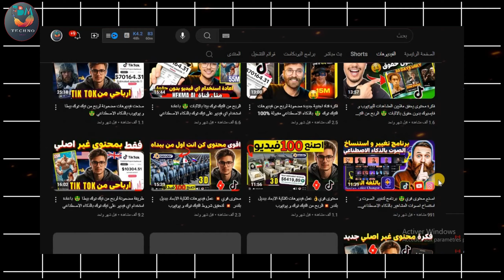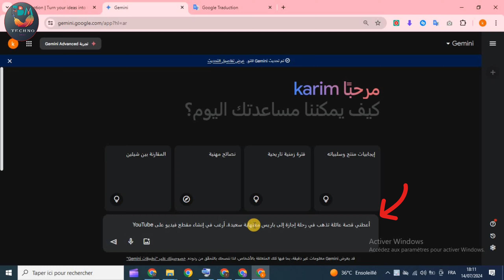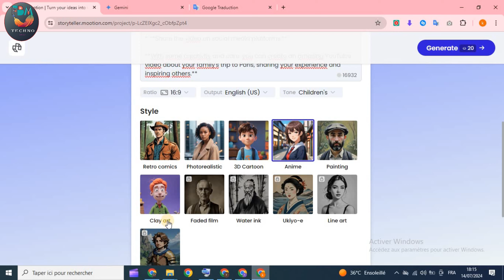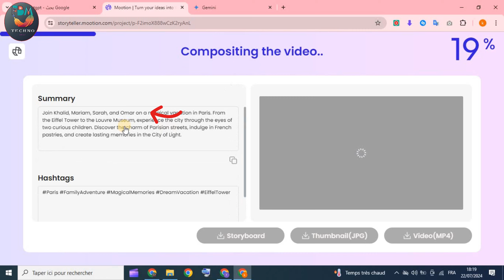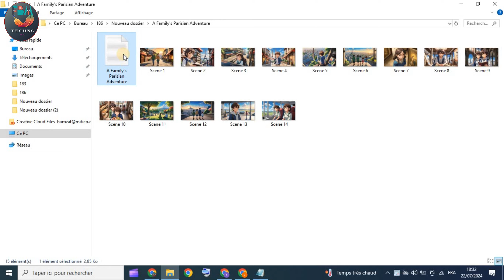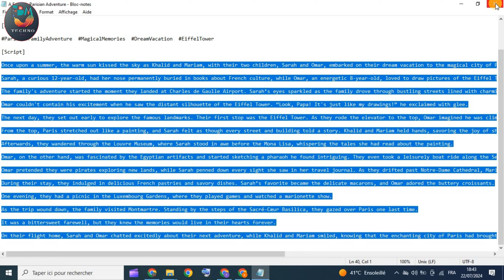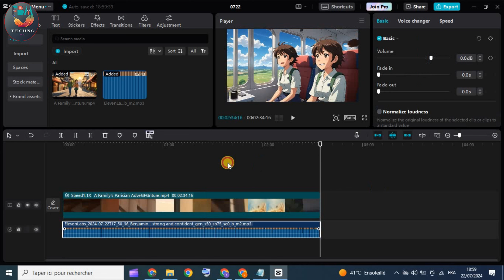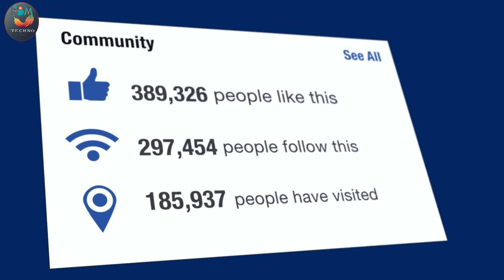عمل فيديوهات طويلة بالذكاء الاصطناعي بدون مونتاج بموقع واحد فقط 🔥 الربح من اليوتيوب و التيك توك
✅بديل موقع bith tv🔥افضل موقع مجاني لعمل فيديوهات مثل قناة hikma ai بدون حدود بالذكاء الاصطناعي💥 الربح من اليوتيوب وتيك توك
 موقع يصنع محتوى كامل دون ظهور أو تصوير فيديوهات ويساعدك على البدء بتحقيق الربح وزيادة المشاهدات على التيك توك واليوتيوب والإنستغرام بضغطة زر وفق أدوات رهيبة من الذكاء الاصطناعي وباللغة العربية والإنكليزية
 موقع bith.ai يصنع محتوى كامل دون ظهور
المواقع المذكورة في الفيديو

🔗  mootion

مواقع مهمة ستساعدك في صناعة المحتوى

موقع تحويل الاصوات و الذبلجة و جعل الصور تتكلم